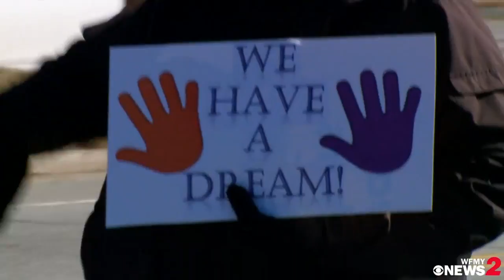Greensboro's Martin Luther King Jr. Day Parade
Greensboro held its annual Martin Luther King Jr. Day parade Monday morning.